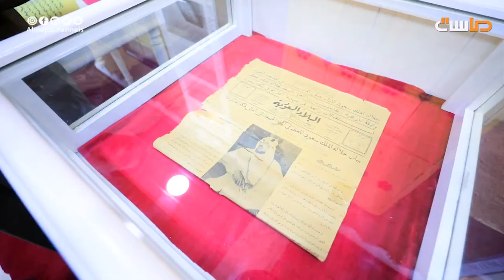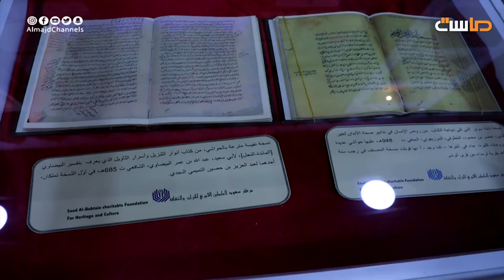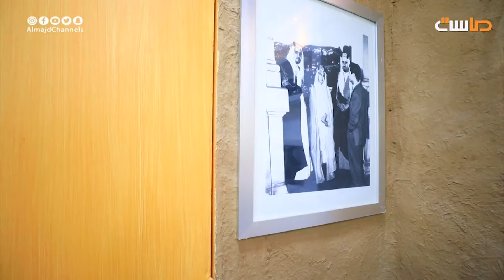أول صحيفة بالمملكة العربية السعودية 🤩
برنامج 1000 كيلو | على قناة ماسة
مع: هاني مقبل و إبراهيم النقيب و ياسر العباس